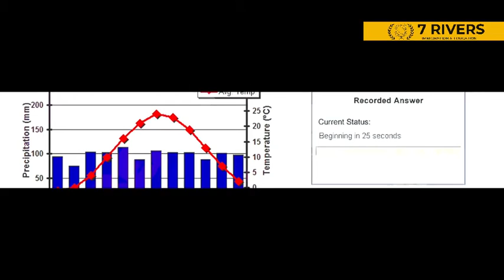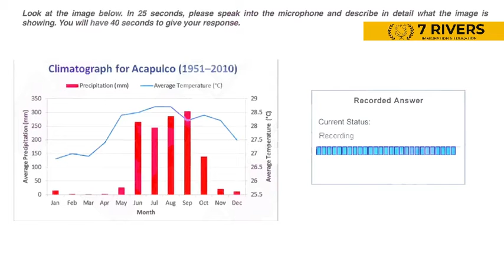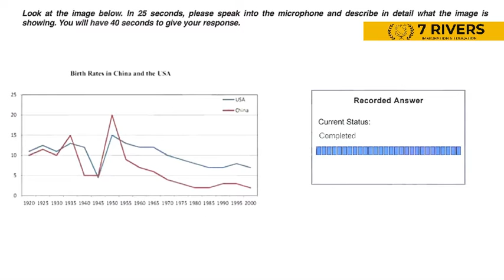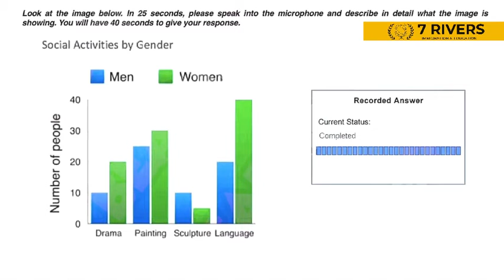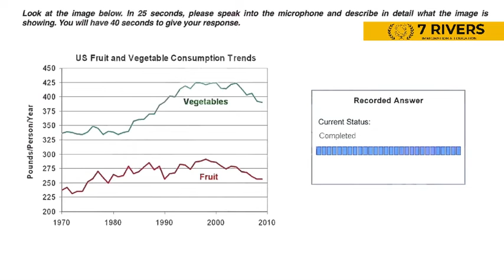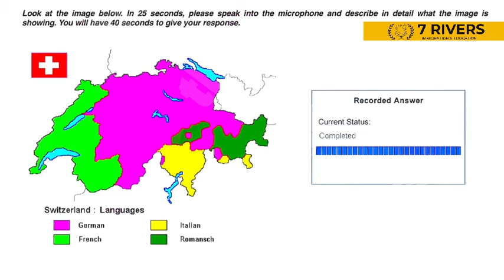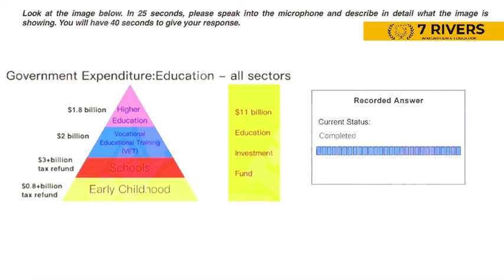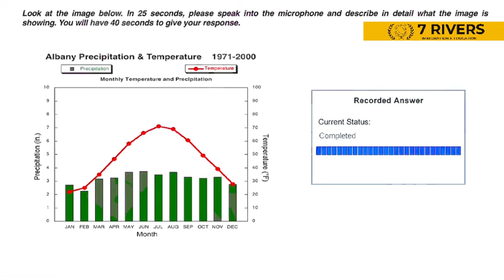Describe Image || PTE Speaking || Video #2